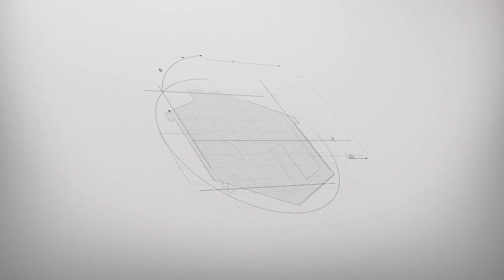Everything Hills Market Update with Jamie Benjamin - 5th June, 2018